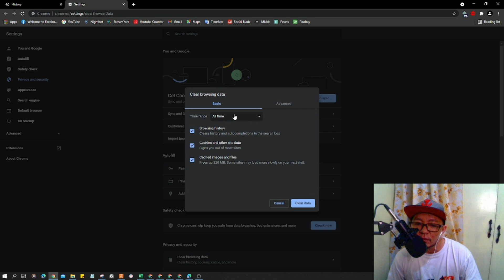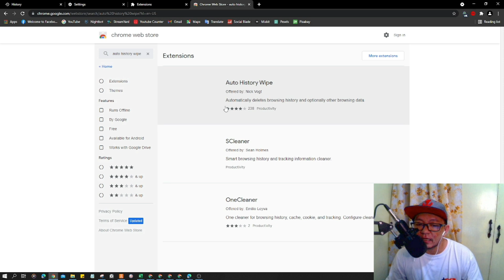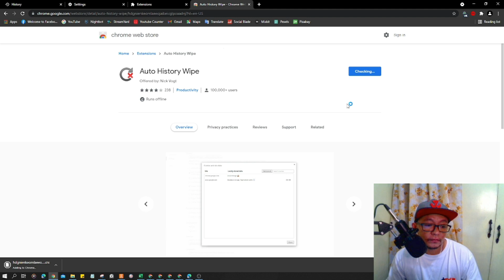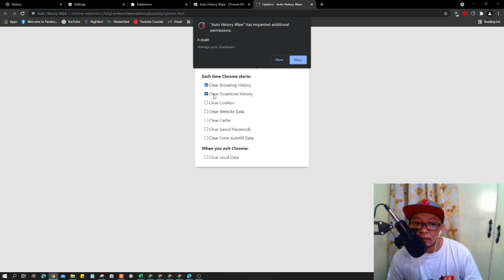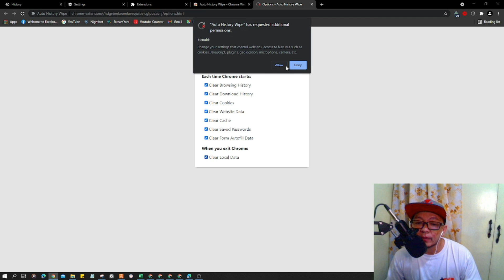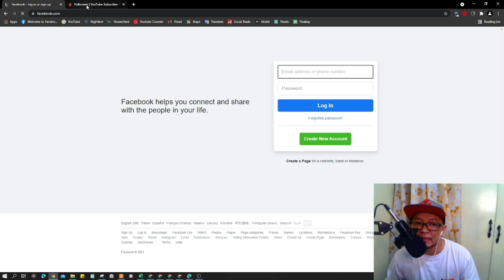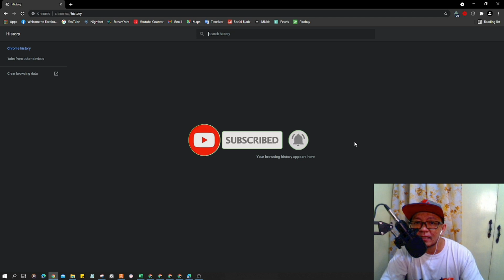HOW TO AUTO CLEAR GOOGLE CHROME BROWSER HISTORY CACHE DATA DOWNLOADS AND COOKIES ON COMPUTER 2021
HOW TO AUTOMATICALLY CLEAR GOOGLE CHROME BROWSER HISTORY CACHE DATA DOWNLOADS AND COOKIES ON COMPUTER

Please remember to think twice before deleting any personal data and make sure you are ok with it being deleted. We will not be held liable for any data loss.